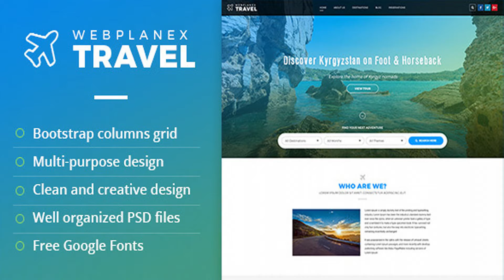Tour & Travel PSD Template by WebPlanex | Themeforest Website Templates and Themes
Multi-Purpose Tour & Travel PSD Template is suitable for all services related to tourism such as hotels, resorts, package tours, events, honeymoon, cruise, travel agency, tour operator, travel blog, adventure shops, travel directory, hotels directory, medical tours, retreats and wellness and spa travelers and much more. A full-fledged blog with a fully responsive retina ready design. It’s a full packed Travel business Template, with this you can build virtually anything. Features Bootstrap grid system Multi page Template Fonts file included Well Organized PSD layers that easy to update Creative, Modern and Flat Design Clean and Fresh Template 2 versions of homepage 7 Detailed PSD Free Google Fonts Fonts Used Montserrat Images and icons A special thanks to Font Awesome for free png icons. The amazing images used only in the previews are in pixabay Note: Images used in Preview are just for representation purpose. In actual source this images will not be included. 24X7 Support to developers and designers will be provided for questions if any.
 Last Update 5 April 17 Created 5 April 17 High Resolution Yes Layered Yes Graphics Files Included Photoshop PSD, JPG Image Minimum Adobe CS Version CS5 Tags adventure shops, cruise, holiday destination, honeymoon, hotels, hotels directory, resorts, tour operator, tours, travel, travel agency, travel blog, travel directory

download Tour & Travel PSD Template by WebPlanex | Themeforest Website Templates and Themes